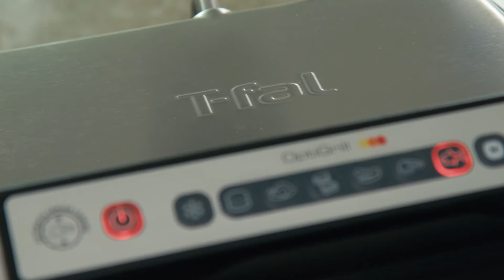How to Make Easy and Delicious Salmon with a Creamy Dill Sauce| T-fal OptiGrill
How to Make Easy and Delicious Salmon with a Creamy Dill Sauce| T-fal OptiGrill – Don’t worry if you don’t feel like a steak, pop on a salmon and enjoy some of the freshest and most flavorful seafood you can imagine! Order the T-Fal OptiGrill and get $200 in savings off OMAHA STEAKS

The T-fal OptiGrill is the worlds first and only patented indoor grill with built in technology that indicates the level of cooking. With its patented precision grilling technology including an automatic food thickness sensor and 6 preset cooking programs the OptiGrill is guaranteed to grill your steak, chicken, and seafood to perfection every time.

Combine the dill, green onion, lemon juice, lemon zest, garlic, and half a teaspoon each salt and pepper into a bowl.  Place it in a food processor and pulse until finely chopped.  Slowly pour in the oil until well combined.  Divide the mixture in half.  Stir one portion with sour cream and set aside.  Brush the remaining dill mix over the salmon.  Cook until the indicator light has changed to yellow.  Serve the salmon with the reserved sour cream mixture on the side.